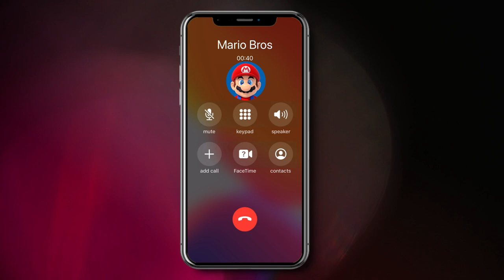Llamada a Mari0 - ayúdalo a salvar a Luigi🔴⭐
Mari0 se enfrenta en una trágica batalla, con tan solo de salvar a su brotder Luigi de las manos del grosero bowser, acompáñalo a esta travesía!👊

Nota importante: El contenido de este canal no tiene intensión de ofender ni hacer crear algún concepto negativo de alguien o algo, simplemente lo hacemos con el fin de entretener al espectador y hacer que  se diviertan y pasen un día bastante Divertido.